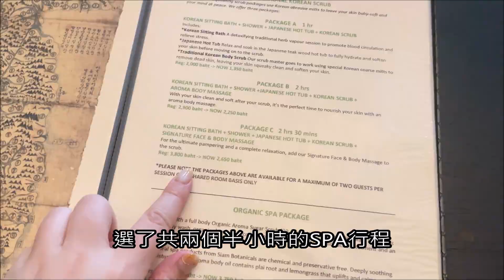【kitb愛旅行 ☆曼谷SPA推介 | Su Esthetic Home Spa】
邊個話去泰國一定要做泰式接摩，反叛的我今次就安排了一個韓式體驗。看到這間水療中心的照片已經愛上，古典田園式小屋可愛迷人，來到現場更叫人眼前一亮。創辦人原來是移民泰國15年的香港姊妹檔，引入韓國流行的暖宮保養，按摩手法也走韓式路線，保證跟平常在泰國按的不一樣，很推薦注重保養的女生一試。